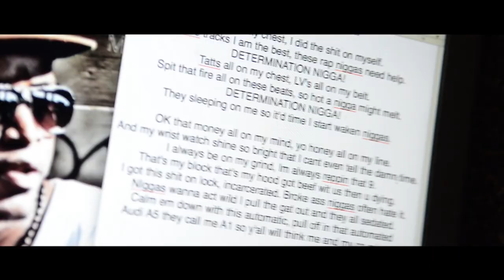LV | Tats On My Chest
Artist from Cleveland, Ohio spits over "Tat's On My Arm" beat.